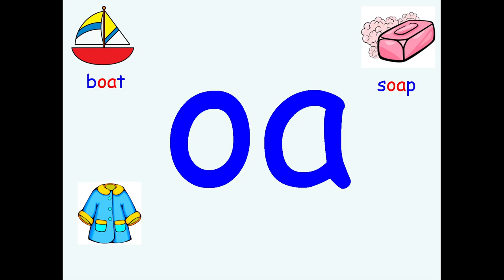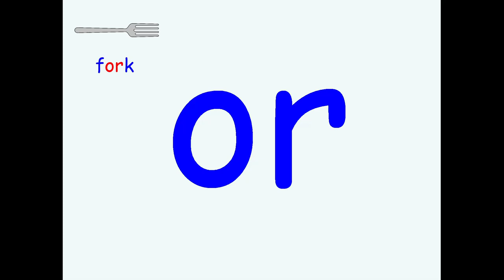Phonics /ai/, /oa/, /ie/, /ee/, /or/ - Sounds and Vocabulary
A quick revision of the sounds /ai/ - /or/.
This is to compliment the Jolly Phonics programme usedby many schools around the world.